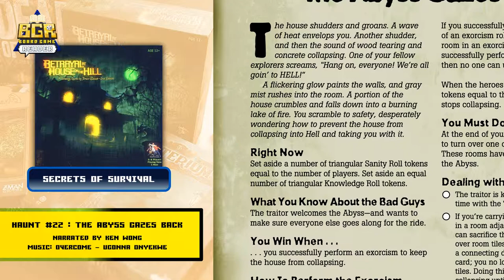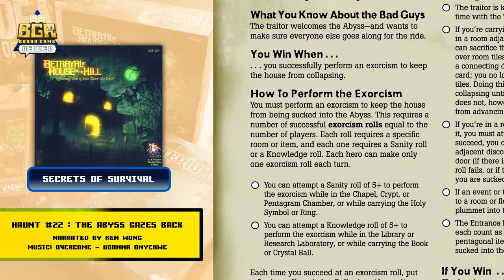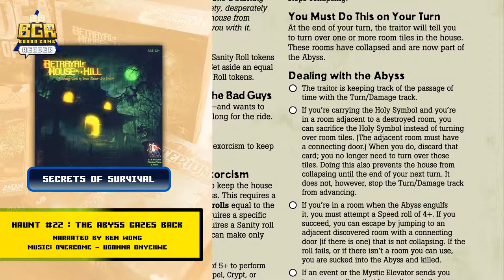BAHOTH: Haunt 22 Readthrough